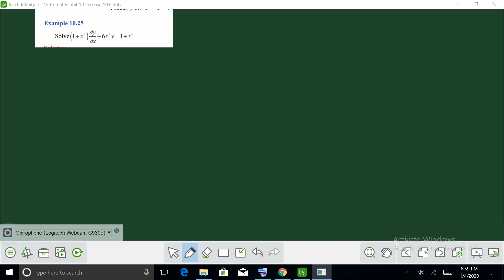12 th maths unit 10 example 10 25